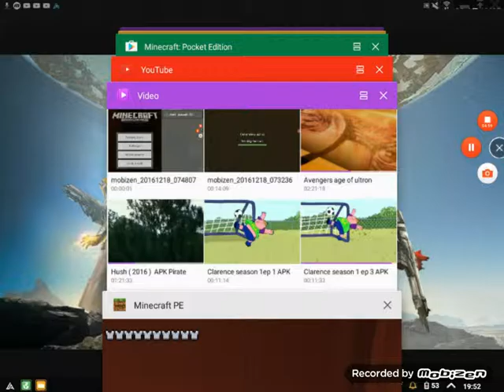Minecraft pc edition survival part 2 (2016)